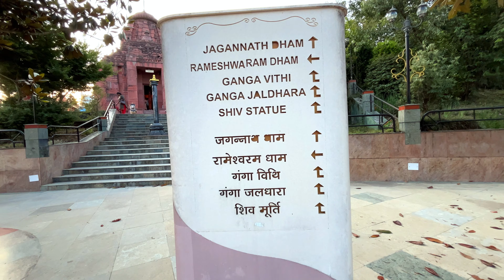Siliguri to Ravangla Namchi Road Trip | Sikkim | Char Dham | Temi Tea Garden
This is day trip to Ravangla Namchi from Siliguri. Sorry for such a long video but you can get full information about the road